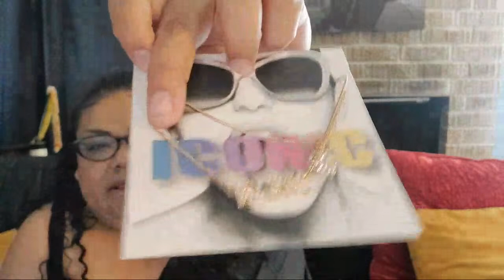Sunday Haul Ross Tj Maxx